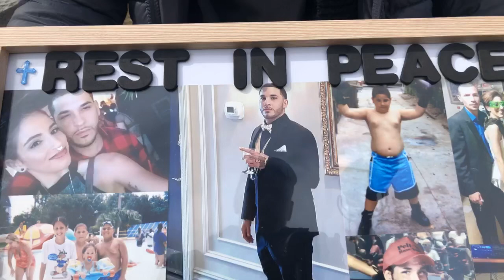Jesus Angel Villanueva ( Aka Macho)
Yonkers, NY – On Friday, March 8th, 2019, at approximately 2:55 AM, members of the Yonkers Police Department responded to the area of Bruce Avenue at Radford Street on a report of a male struck by a vehicle: Jesus Angel VILLANUEVA (Macho/Bully) , a 23-year-old resident of Radford St, he later died of his injuries.

The driver/occupant are still at large and Police and family needs your assistance locating them.

If you saw something: Please say something!

Investigators and family are seeking the public’s assistance in identifying the wanted vehicle. The Yonkers Police Department is also offering a $1500 reward for information leading to the arrest of the operator. Anyone with information regarding the registration of the vehicle, or the identity of the operator / occupant(s), is asked to call the Yonkers Police Detective Division at – all calls can remain confidential. 100% anonymous tips can be sent by texting the key word YPD plus the tip to 847411. Anonymous tips can also be sent to us directly through the Yonkers PD Tips app which can be downloaded for free to any Apple or Android device.